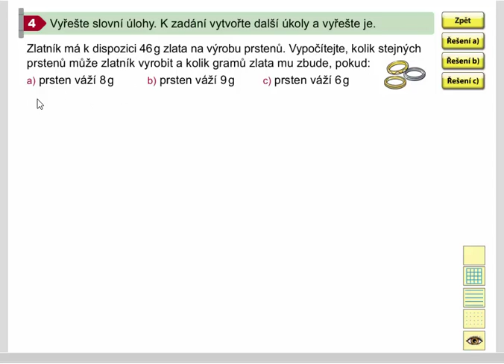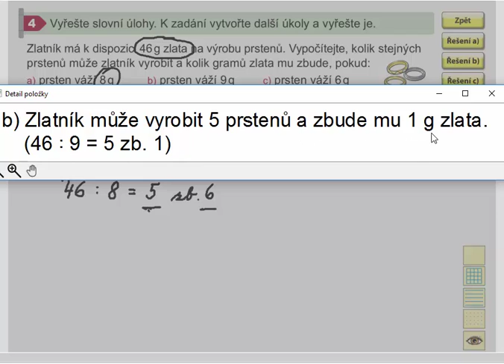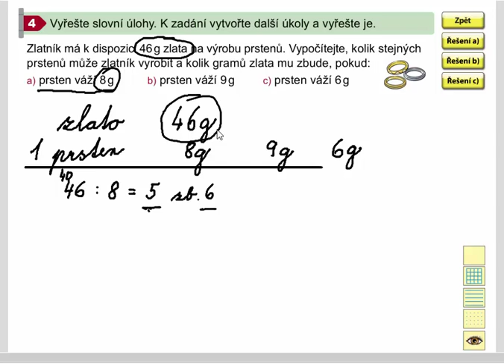Dělení se zbytkem (slovní úloha), Mat. mat. pro 4.ročník, 1. díl, str. 14, cv. 4